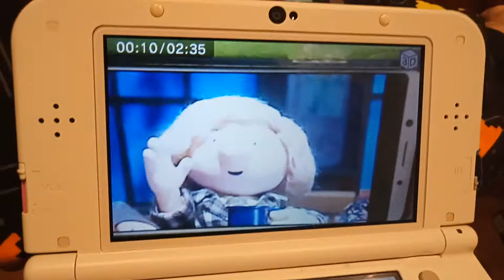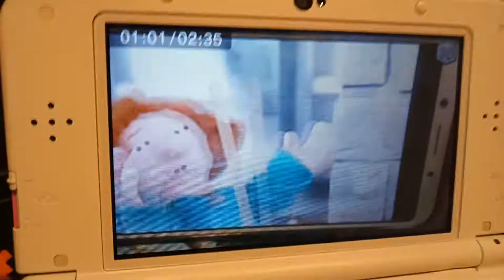The greendale rocket song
All of this goes to Dreamworks I don't own this so please don't delete this thank you